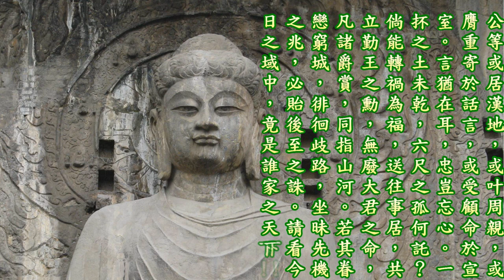古典文學吟誦（三）：駱賓王《為徐敬業討武曌檄》（粵語，清吟）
1. 偽臨朝武氏者，性非和順，地實寒微。昔充太宗下陳，曾以更衣入侍。洎乎晚節，穢亂春宮。潛隱先帝之私，陰圖後房之嬖。入門見嫉，蛾眉不肯讓人。掩袖工讒，狐媚偏能惑主。踐元后於翬翟，陷吾君於聚麀。加以虺蜴為心，豺狼成性。近狎邪僻，殘害忠良。殺姊屠兄，弒君鴆母。人神之所同嫉，天地之所不容。猶復包藏禍心，窺竊神器。君之愛子，幽之於別宮；賊之宗盟，委之以重任。

2. 嗚呼！霍子孟之不作，朱虛侯之已亡。鷰啄皇孫，知漢祚之將盡；龍漦帝后，識夏庭之遽衰。敬業皇唐舊臣，公侯冢子。奉先君之成業，荷本朝之厚恩。宋微子之興悲，良有以也。袁君山之流涕，豈徒然哉！是用氣憤風雲，志安社稷，因天下之失望，順宇內之推心，爰舉義旗，以清妖孽。

3. 南連百越，北盡三河。鐵騎成群，玉軸相接。海陵紅粟，倉儲之積靡窮。江浦黃旗，匡復之功何遠！班聲動而北風起，劍氣沖而南斗平。喑嗚則山岳崩頹，叱吒則風雲變色。以此制敵，何敵不摧？以此圖功，何功不克？

4. 公等或居漢地，或叶周親，或膺重寄於話言，或受顧命於宣室。言猶在耳，忠豈忘心。一抔之土未乾，六尺之孤何託？倘能轉禍為福，送往事居。共立勤王之勳，無廢大君之命。凡諸爵賞，同指山河。若其眷戀窮城，徘徊歧路，坐昧先機之兆，必貽後至之誅。請看今日之域中，竟是誰家之天下？